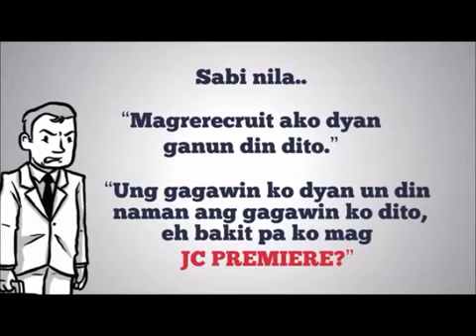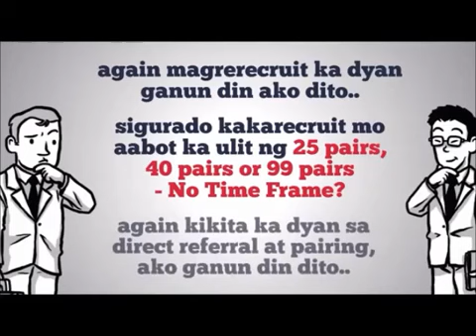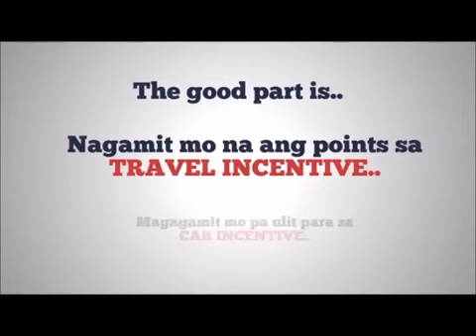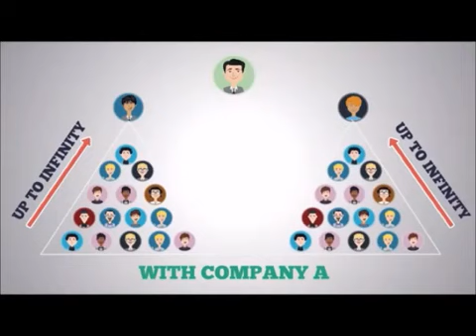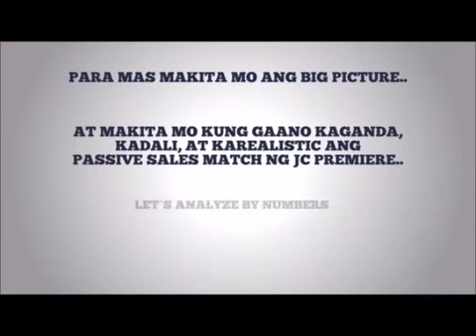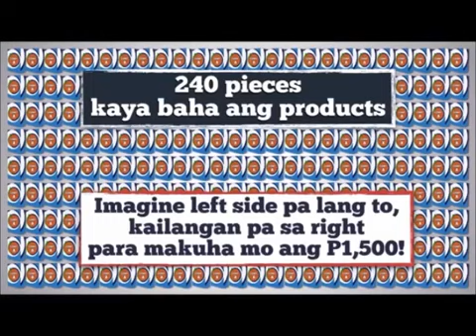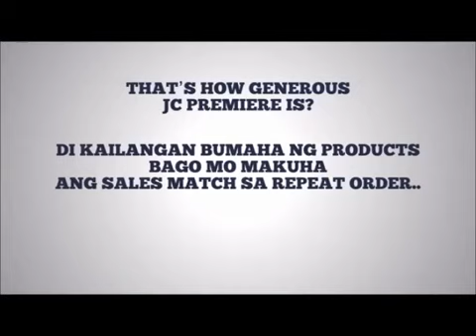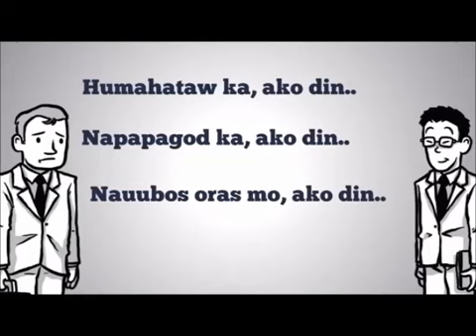Why JC premiere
For more info add me